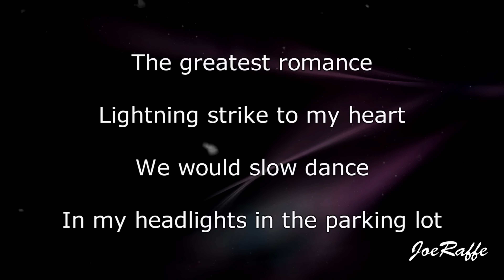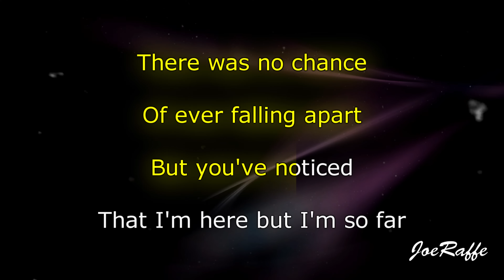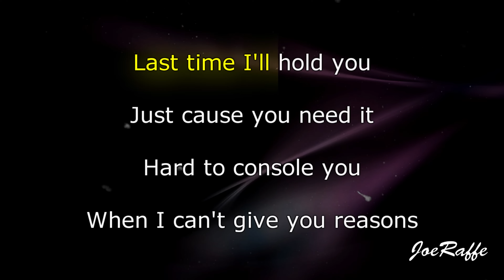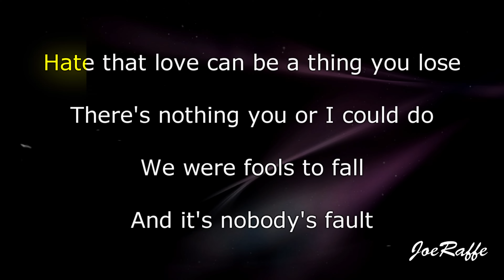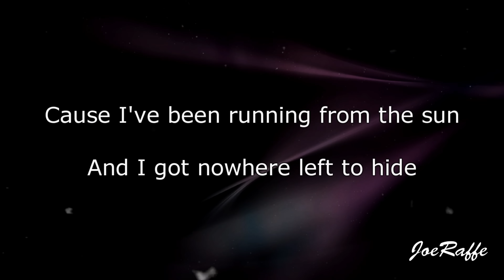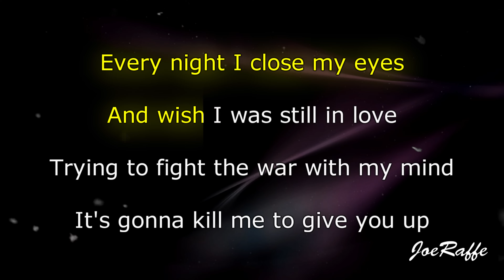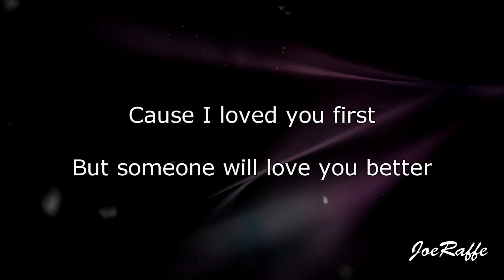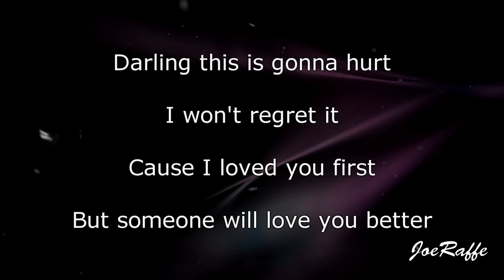Johnny Orlando - someone will love you better (Karaoke)